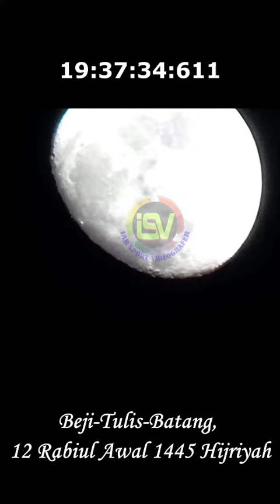Penampakan Bulan Malam 12 RABIUL AWAL 1445 HIJRIYAH